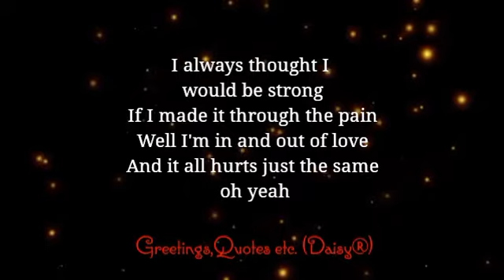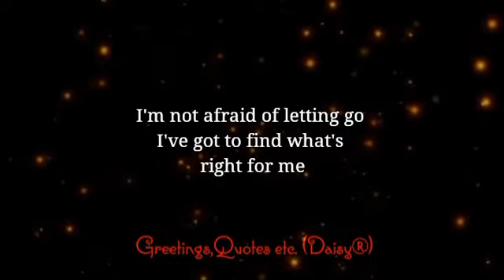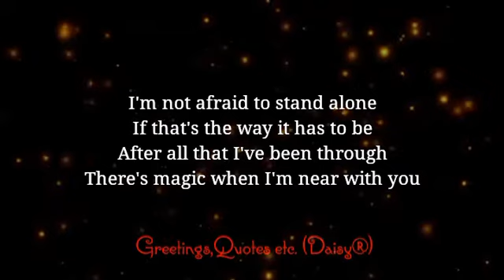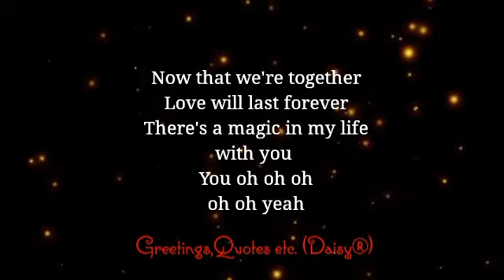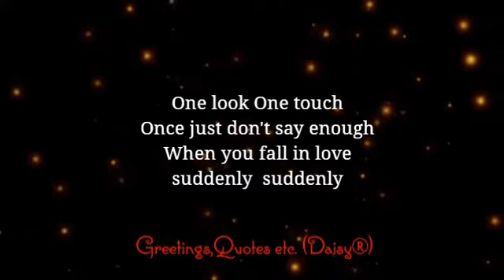Suddenly It's Magic